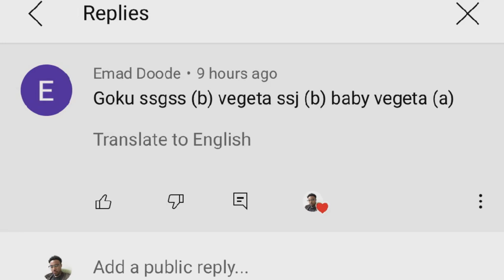"YOU'VE GOT A LONG WAY TO GO TILL YOU REACH MY LEVEL"